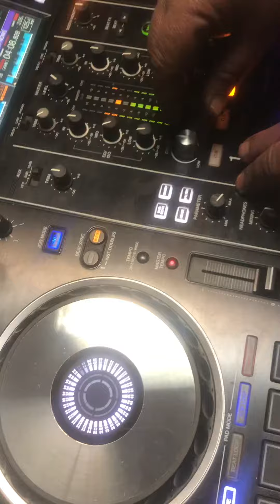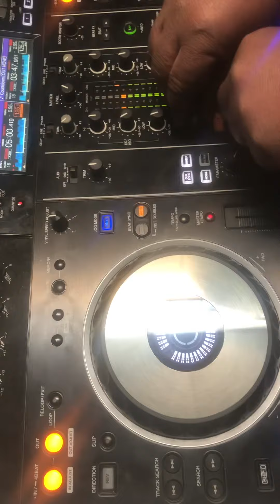CORSO PER DEEJAY 😍 di MASTERMAX 🤗 con ORPO DEEJAY 🎧